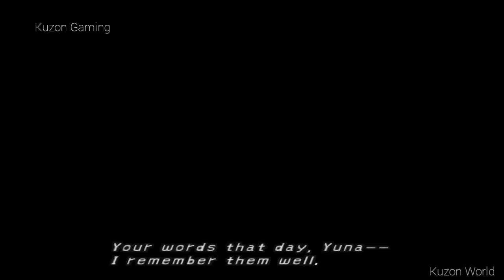Final Fantasy X International (English) Walkthrough Gameplay Chapter 5: Mi'ihen Highroad (AetherSX2)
Title : Final Fantasy X International (English)
Developer : Squaresoft / Square Enix
Genre : Turn-Based RPG
Platform : Playstation 2
Emulator : AetherSX2
Device : Xiaomi Redmi Note 9
Chipset : Helio G85
RAM/ROM : 4/64GB

This video contains fifth chapter of Final Fantasy X International Walkthrough, Mi'ihen Highroad and might contains spoilers, because I didn't skip any conversations, cutscenes or FMV.

I cut many parts of this video because the video duration will be too long if I keep the Grinding parts. I will make separated video for Grinding later.

Timestamp :
00:00 Intro
00:11 Mi'ihen Highroad
10:45 Belgemine Challenge: Ifrit
50:52 Chocobo Farm
01:06:00 Boss Battle: Chocobo Eater
01:13:22 Chocobo Treasure Hunting
01:38:17 Outro

Story Overview :
Yuna and Her Guardians arrived at Mi'ihen Highroad, where Lord Mi'ihen, the founder of Crusaders, statue can be seen. They met Maechen, a sholar and Belgemine along the way, a summoner who challanged Yuna to an Aeon duel. They moved on to a Chocobo farm owned by an Al-Bhed, where Chocobo Eater attacked them and tried to eat the Chocobos. As the reward for saving the Chocobos, they get to ride Chocobo for free this time. They couldn't pass the border, however Maester Seymour appeared and asked the Crusaders to let Yuna and Her Guardians passed.

WARNING!!!
There are many framedrops in Mi'ihen Highroad during the gameplay, especially in the first area.

Things to Note in this Chapter :
1. In this chapter, you will need A LOT OF GRINDING, especially for Yuna. You will need Yuna to be stronger and while you're doing that, you can also collect money for investing in O'aka. While Grinding, you might also find random weapon or armor.

2. Beat Belgemine (Ifrit) is a Subquest for Yuna. This will be hard, especially if you never used Yuna before in previous chapters like me. You need to have Yuna at your Party in battle and strengthen her Sphere Grid. You will need Valefor to be at least 800s HP or even better, 900s.

3. Before the battle with Belgemine (Ifrit), you have to FILL VALEFOR OVERDRIVE METER FULL. Ifrit has 4500 HP and only has two attack pattern : Attack-Meteor Shower-Attack-Meteor Shower. At the first turn, you have to use your Overdrive (Energy Blast), and then you will get attacked by Ifrit and he will use Meteor Shower. Use Blizzard and then Shield. When Valefor is at his lowest HP, his Overdrive will be full again, use Energy Blast once again to defeat Ifrit.
- Win = Echo Ring
- Lose = Seeker Ring

4. You will encounter O'aka for the fourth time on  Mi'ihen Highroad. This will be your LAST CHANCE to invest your money in O'aka. It might take a lot of your time to collect the rest of your investment.

5. Donating for Mi'ihen Operations is NOT WORTH IT. I was just donating out of curiousity. But I must warn you, getting 11100 Gil, after investing for O'aka will take a lot of your time.
- 100 Gil = Scout
- 1000 Gil = Ice Lance
- 10000 Gil = Moon Ring

6. While you're on Chocobo riding, don't forget to take hidden treasures marked by yellow chocobo feathers on the road.

7. Kimahri can learn "Fire Breath" from Dual Horn and "Self Destruct" from Bomb.

Hope this video will bring you nostalgic vibes of Final Fantasy X International.

All rights to the characters, music and other copyrighted materials in this video belongs to Square Enix.